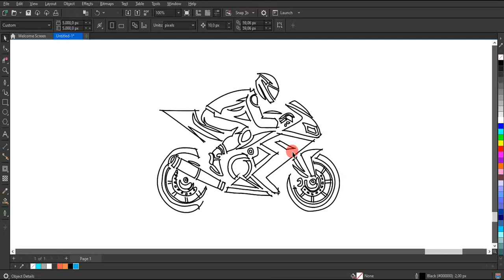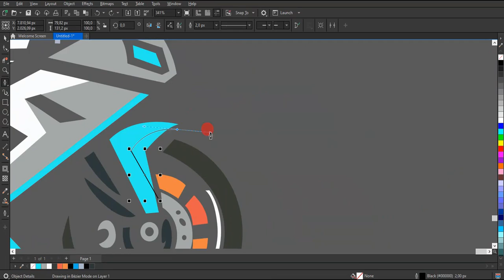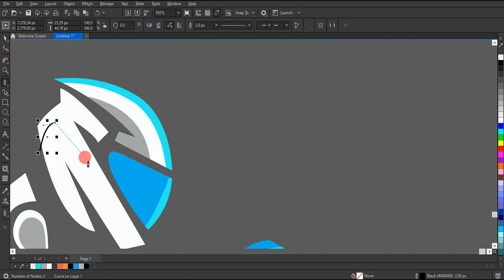TERUNGKAP! RAHASIA Desain Logo Esports Motor tanpa Suara!" 🔥🏍️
Saksikan video eksklusif ini di mana kami membongkar RAHASIA dibalik desain logo esports motor yang selama ini misterius! Anda akan terkejut dengan apa yang akan terungkap! Jangan lewatkan kesempatan ini untuk mengungkap misteri di balik karya desain yang luar biasa ini. Tonton sekarang untuk mengungkap RAHASIA yang selama ini tersembunyi! 🤯💥